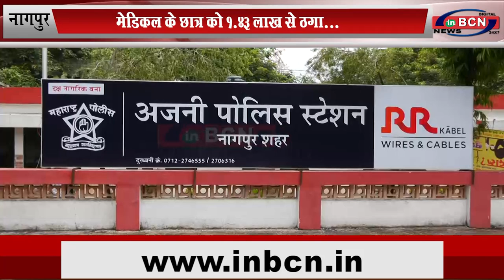मेडिकल के छात्र को 1.43 लाख से ठगा... INBCN NEWS